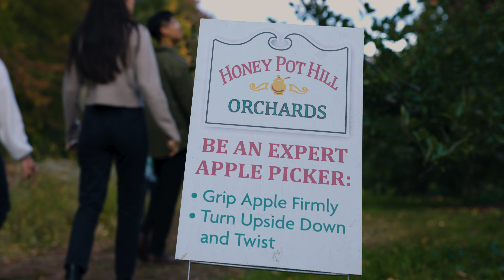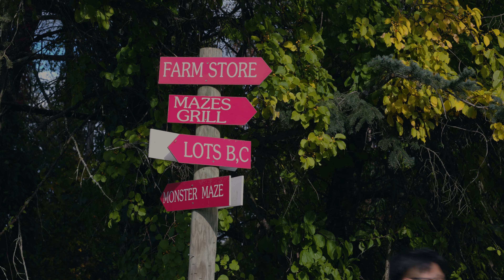Seeing an Old Friend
To find a sense of peace and improve your sleep, get started with Aura today for free.

If you'd like to see more of Roger, you can find his channel here: @rogerwxie